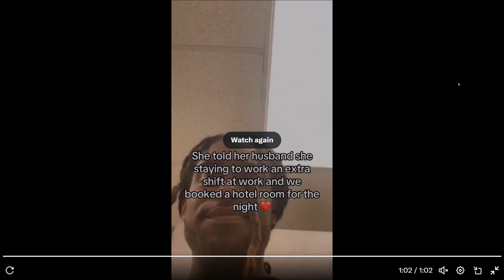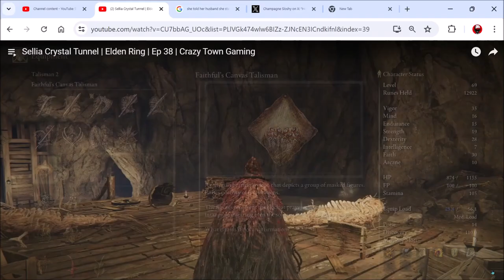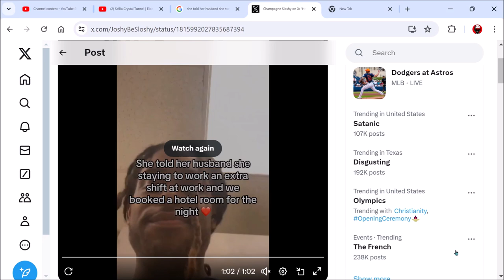Who is Wrong Here? | Ep 803 | Crazy Town Podcast